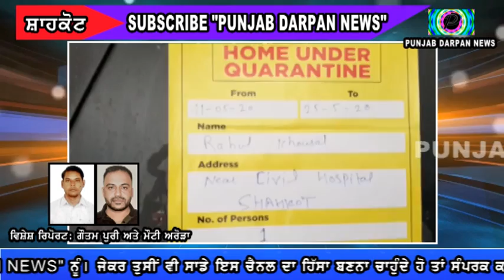Punjab Darpan News (Shahkot Wich Qurantine Kite Gaye 4 Naujwan)